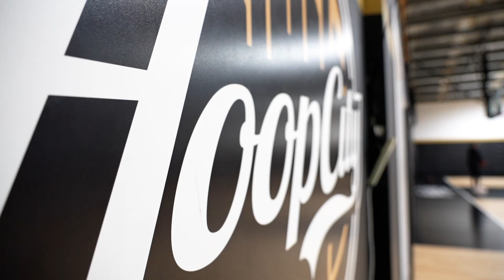Hoop City U Development Program: Let’s Get It, 2024!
Our full Hoop City U Development Program is live and now’s your time to get involved.

Raise Your Game!